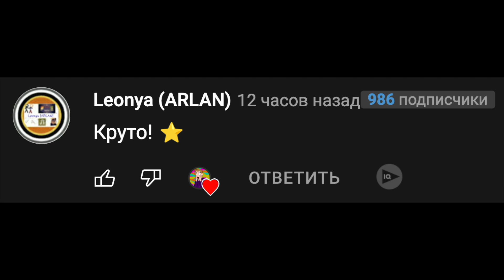Песня Клип ЭВОЛЮЦИЯ ХАЛКА Rasa ПЧЕЛОВОД ПАРОДИЯ Халк анимация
Супергерой hulk (халк) эволюционировал и теперь умный

Халк известный во всем мире
Он зелёный и громила
Людям он всегда поможет
Лишнего даже не спросит

Эволюция пришла
В гости к халку ей пора
Теперь он на уровень стал выше
В прошлом халк нам все ломал
А теперь он умным стал
И теперь халк чинит людям крыши

Эй эй эй эй супер халк
Эй эй эй эй умнее стал
Эй эй эй эй эволюция
Дальше слово вам на Я